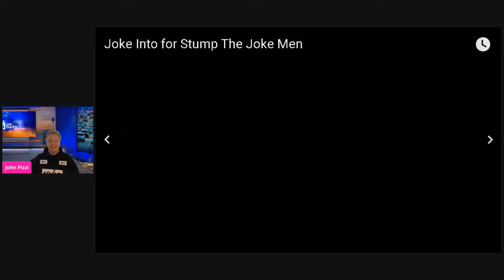Stump the Joke Men episode 2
Jokes, Stories and more jokes !